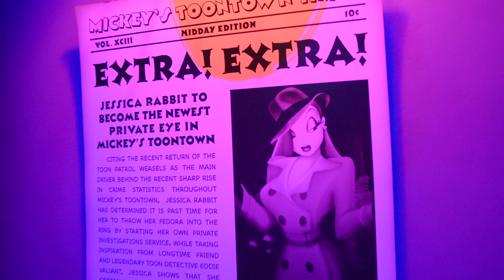Runaway Railway Construction Update & BIG Disneyland Resort Updates | World of Color RETURNS??!!